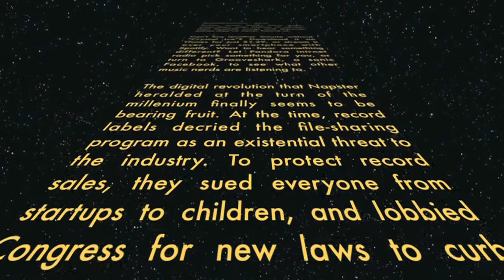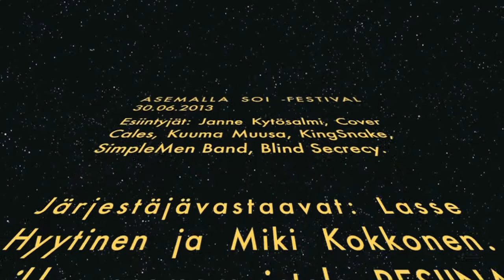Kuuma Muusa: Kristallijää (crystal ice)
Asemalla Soi -festivaali Lappeenrannan asemaravintola Resiinan terassilla kuultiin Kuuma Muusa bandin biisi: KristalliJää 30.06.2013.
(The Asemalla Soi -Music festival in railway station of Lappeenranta. On the stage the KuumaMuusa : "crystal ice" 06/30/2013)